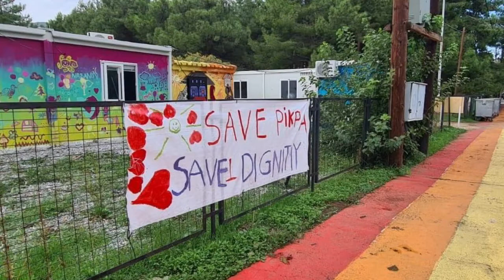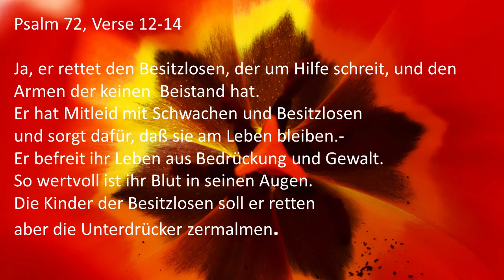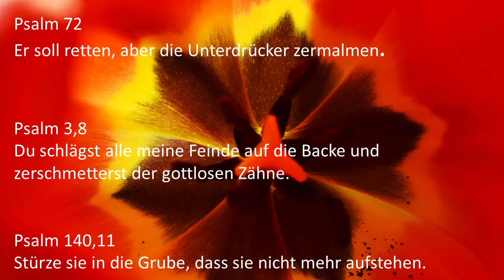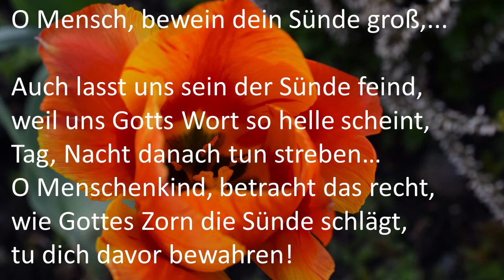Schaffe mir recht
In drastischer Strafe, fordern die Psalmbeter Gottes vergeltendes Wirken. Jesus erzählt eine nicht weniger harte Geschichte über einen erbarmungslosen Reichen.
Der Sonntag Judika erinnert Gott, der Recht fordert und zur Rechenschafft zieht. Achtung, nicht vorschnell mit Vergebung übertünchen!
Auf eine Postkartenaktion der Kindernothilfe für gestrandete Flüchtlinge auf Lesbos wird aufmerksam gemacht. Vielleicht wird auf der Inselnzur Zeit am meisten geschrien: Gott schaffe mir Recht!